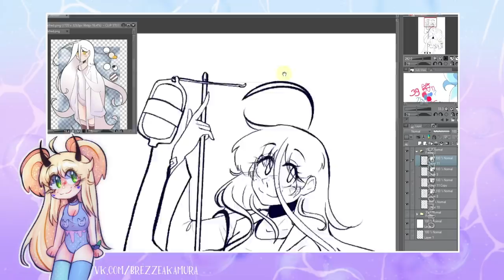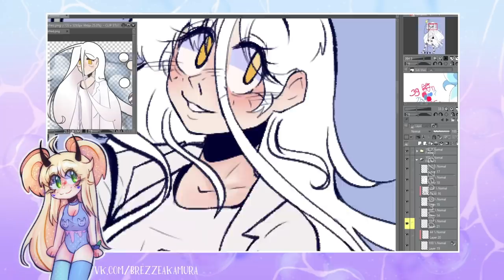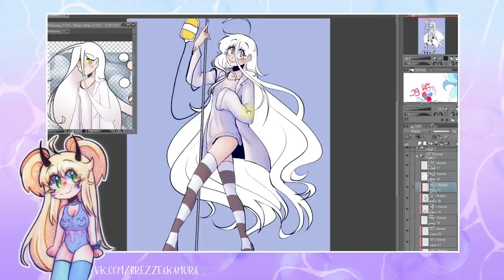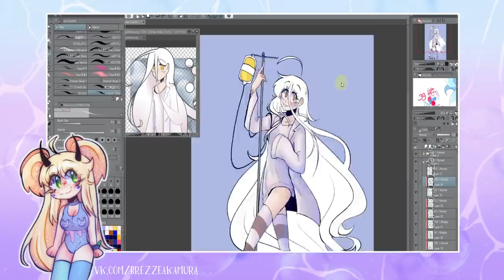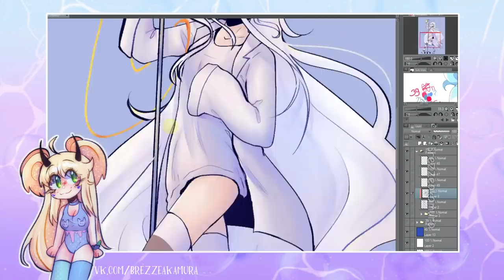Мои родственники узнали про мой канал...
ну мама ну блин
• сделать репост видео
• написать комментарий